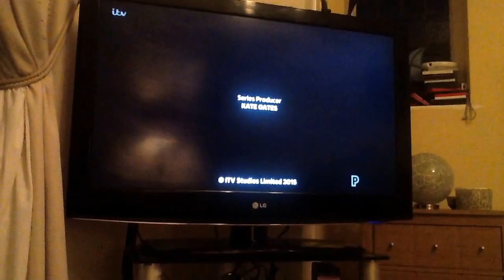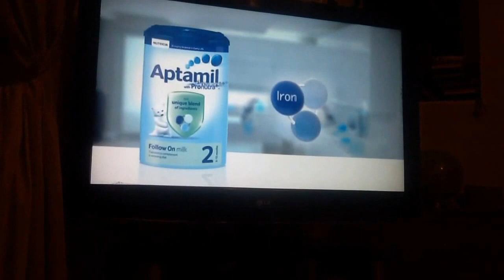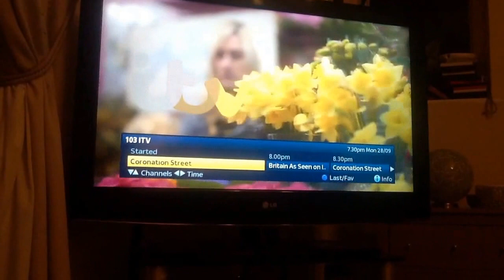ITV Granada Adverts | Mon 28|9|2015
ITV Red & Purple Logo
McCain
Admiral
SMA
Lidl
Harveys
Flash Available at Asda
Senekot
Danone Activa
ITV Pride of Britain
ITV Flower Market Ident